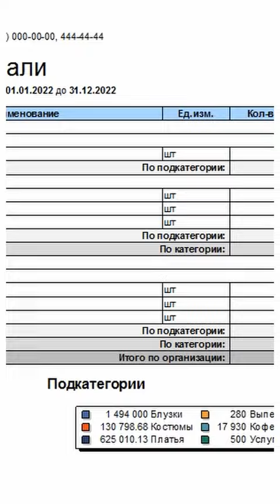Количество проданной продукции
Количество проданной продукции является индикатором, который показывает успешность предприятия на рынке. Важно не только определять свои объемы продаж, но и постоянно увеличивать их, стремиться к устойчивому росту, что может повлиять на количество проданной продукции. Какой эффективный инструмент может помочь вам определить эти различные категории и улучшать их?
Для определения количества проданной продукции можно использовать программное обеспечение от компании УСУ. Данная система обладает комплексом инструментов для введения точечного учета о реализованной продукции. Можно присваивать каждой продукции свою категорию и отслеживать, какие сегменты приносят наибольший доход вашей компании.

Определить количество проданной продукции
На основании введенных данных можно проводить анализ и исследования потребительского спроса, адаптировать производство под требования рынка. Благодаря этим данным можно провести анализ и спланировать деятельность, что поможет в конечном итоге прийти к устойчивому объему продаж.
Это позволит в конечном итоге прийти к устойчивому объему продаж. Определить количество проданной продукции можно на основании ранее введенных данных. Они могут затрагивать разные отчетные периоды.
Объем проданной продукции — это не только числовой показатель, но и своего рода отражение доверия клиентов к вашему бренду. Он говорит о том, насколько успешно ваша компания справляется с запросами рынка. Компания УСУ поможет вам не только выявить объективные данные в этом направлении, но и разглядеть те тонкости и особенности, которые делают ваш продукт востребованным.

Объем выпускаемой и продаваемой продукции
Объем выпускаемой и продаваемой продукции зависит от использования современных технологий и уникальных возможностей, которые компания применяет в своей деятельности. Если использовать современные производственные технологии и современные методы в маркетинге, можно оптимизировать деятельность, создавая продукты, которые будут нравиться клиентам, будут желанными для них.
Объем может быть увеличен посредством маркетинга и определения собственного бренда. Если вы создадите свой бренд, придадите ему уникальные черты, будете работать с целевой аудиторией, применять персонализированные подходы, это сможет значительно повысить шансы на реализацию продукции, что в свою очередь увеличит объем ваших продаж.

Размер проданной продукции
Если вы внедрите систему УСУ в свое производство, вы сможете не только планировать бюджет, формировать план производства, контролировать сроки, но также анализировать достигнутые результаты, минимизировать потери и ускорять производственные циклы. Это также может привести к стабильному подъему объемов продаж.
Современный бизнес требует не только умения анализировать прошлые показатели, но и способность предсказывать будущее. УСУ предоставляет инструменты для прогнозирования тенденций и разработки стратегий на основе данных. Это позволит вашей компании не только адаптироваться к изменениям в потребительском спросе, но и активно формировать его, внося инновации и подчеркивая свою конкурентоспособность. Размер проданной продукции будет определен максимально быстро и качественно.

Объем проданной продукции
Объем проданной продукции говорит о многом. Компания УСУ поможет вам выявить объективные данные по этому направлению. Вы сможете спрогнозировать тенденции, проанализировать поведение своих покупателей и в последующем оптимизировать стратегию продаж.
 Вы сможете применять комплексные подходы в управлении данными, планировать производство и контролировать его, достигая стабильного роста в деятельности. Компания УСУ предоставит вам все необходимые инструменты для этого. Мы можем предложить вам гораздо больше. Если вам это нужно, приглашаем вас на проведение презентации.